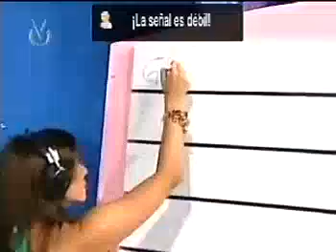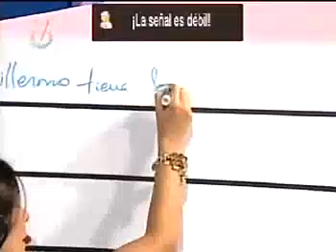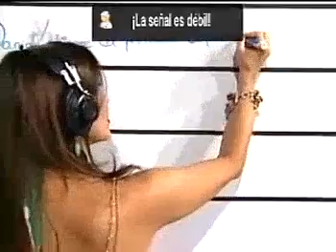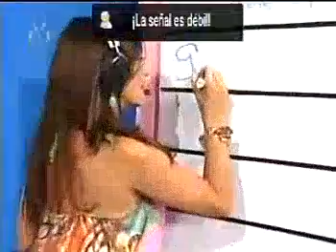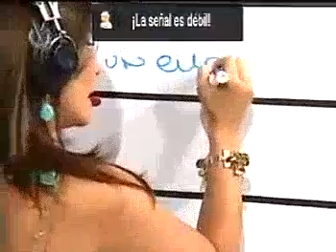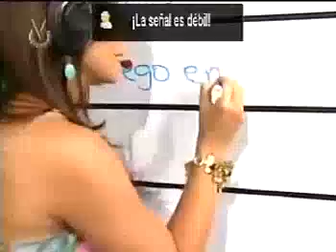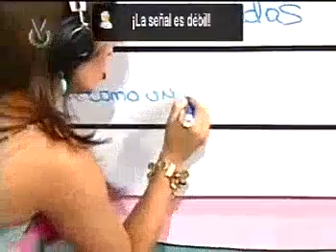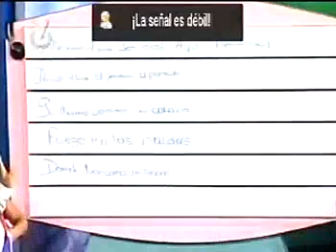La Guerra de los Sexos (19/08/2006) Los chismosos parte 1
Primero juegan las mujeres